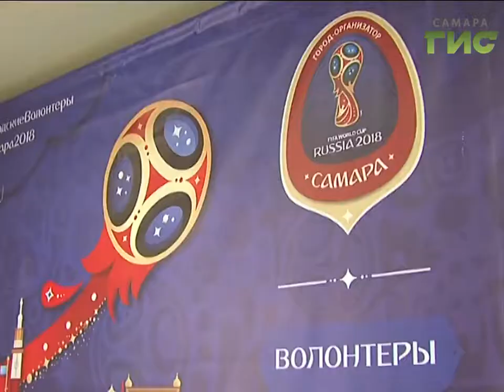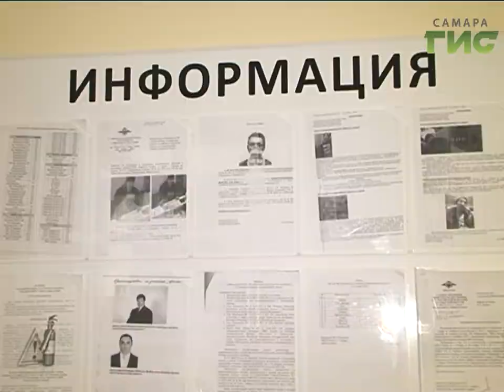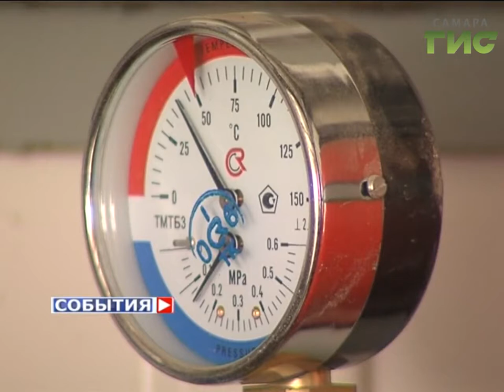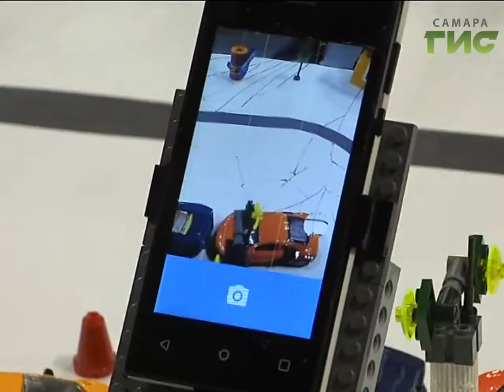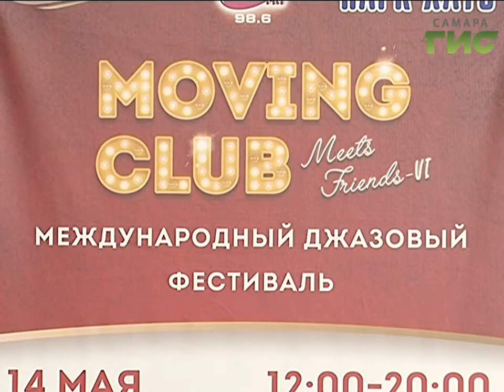«События» от 15.05.2017 (день)